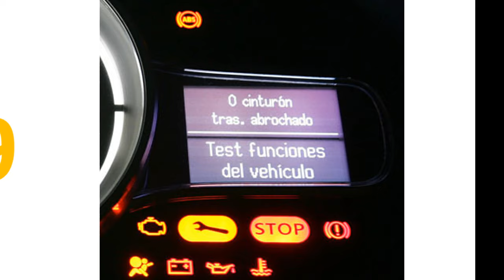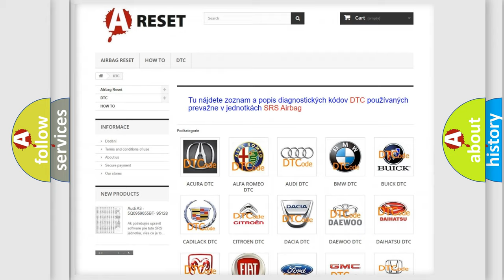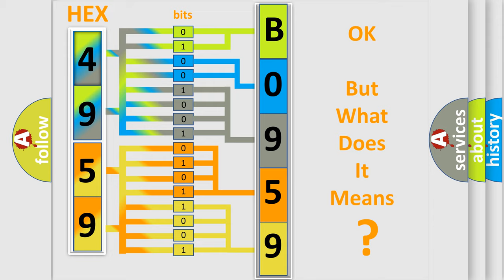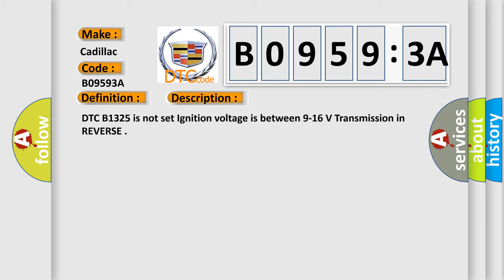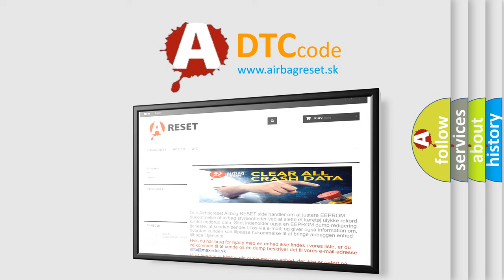DTC cadillac B0959-3A Short Explanation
Contents:
0:21 Basic DTC analysis according to OBD2 protocol standard.
1:48 Insight into programming
2:58 A diagnostically understandable description of the Diagnostic Trouble Code
3:05 Basic error definition

Make:
Cadillac
Code:
B0959 3A
Definition:
Parking Aid Rear Sensor 2 Circuit Incorrect Component Installed
Description:
Cause:
B0958 3A, B0959 3A, B0960 3A, B0961 3A
The object alarm module determines there is an incorrect sensor installed.